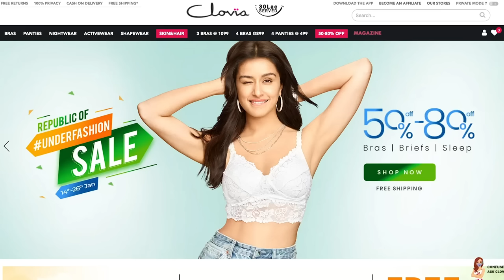Challenge Gone Wrong 🤮 Eating with Cards Challenge 🥵 Chattambees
For Clovia's Huge Republic of Underfashion Sale. Also, avail free surprise gift on your purchase.

Amazing Quality, Look & Feel. Unlimited styles with best offers.

Let me know your favorites in the comments below.